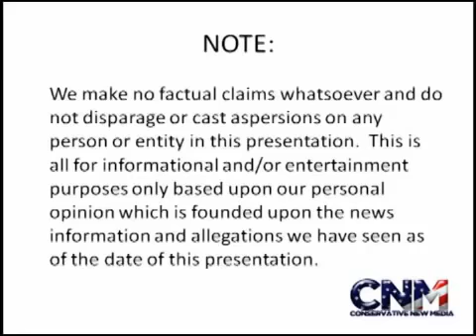Roger Federer I Hope That Rafael Nadal Will Be Okay For The Rest Of The Year Tennis Report